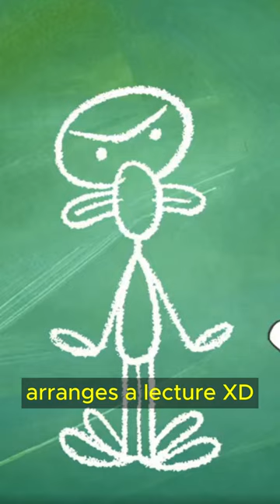SpongeBob's CLAMS Drop Squidward Into VOLCANO!!👀🤣